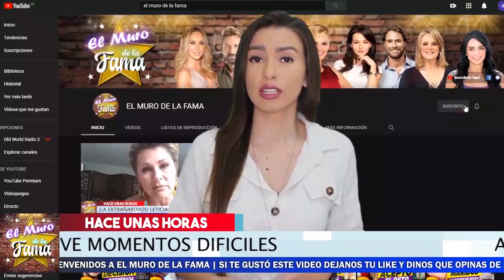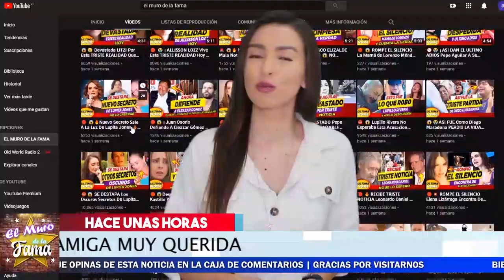🖤😭 ¡Azela Robinson 𝗦𝗘 𝗗𝗘𝗥𝗥𝗨𝗠𝗕𝗔 Y 𝗟𝗟𝗢𝗥𝗔 𝗘𝘀𝘁𝗮 Triste 𝗣𝗘𝗥𝗗𝗜𝗗𝗔! 😭🎚️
No se espero de ultimo momento Azela Robinson